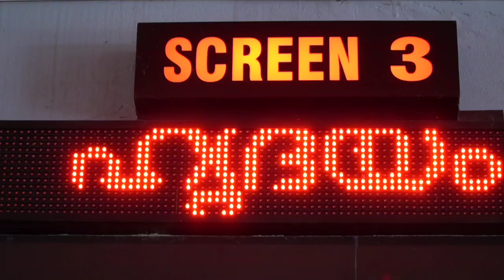Hridayam Movie First Half Theatre Response | Pranav Mohanlal | Vineeth Sreenivasan | Oneindia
Hridayam Movie First Half Theatre Response
ഇത് പ്രണവിന് പറ്റിയ പണിയല്ല
പ്രേക്ഷകർ പറയുന്നു